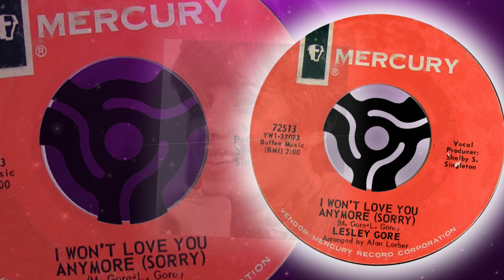Lesley Gore - I Won't Love You Anymore (Sorry)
1965 song. Not a big hit.